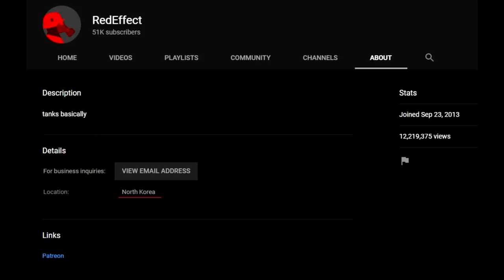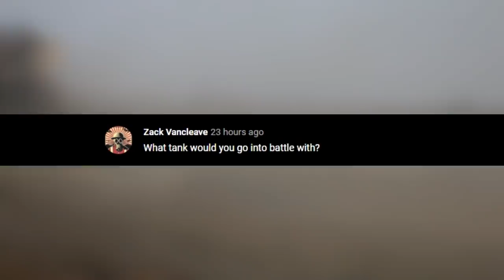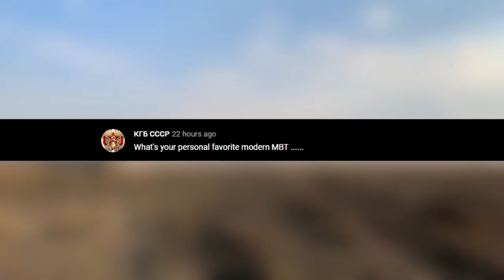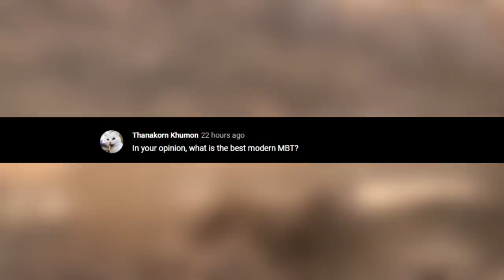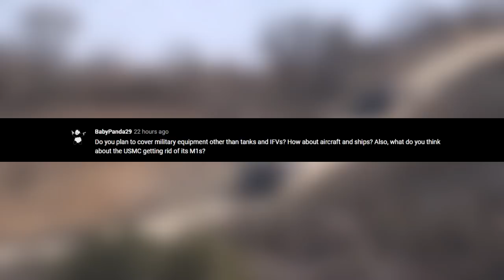Q&A - 50k subscribers Special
Welcome to the 50 thousand subscribers special, I asked you guys on a community post to ask me some questions which I would be answering in a video.